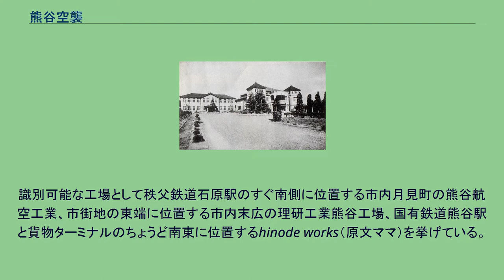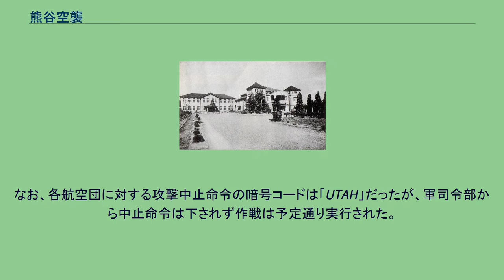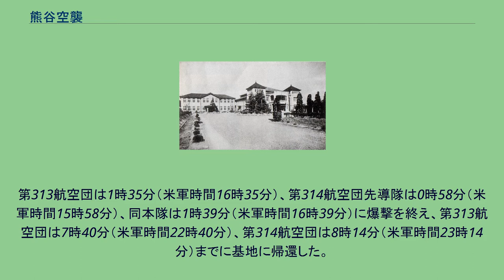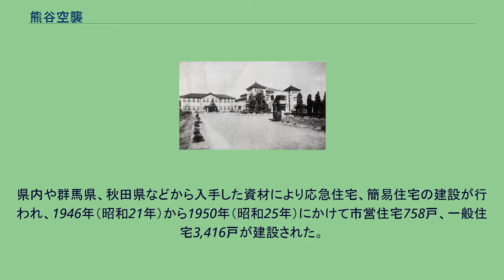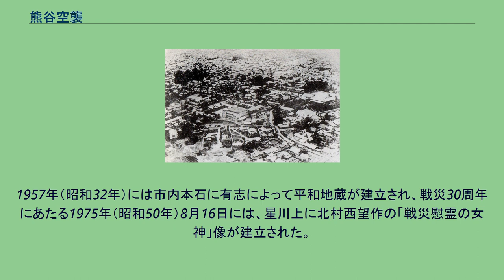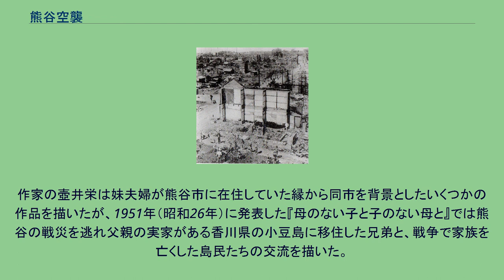熊谷空襲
熊谷空襲（くまがやくうしゅう）は、太平洋戦争末期の1945年（昭和20年）8月15日0時23分から1時39分にかけてアメリカ軍により行われた埼玉県熊谷市に対する空襲である。
太平洋戦争最後の空襲かつ埼玉県内における最大規模の空襲であり、熊谷市は県内では唯一の戦災都市に指定された。
「熊谷爆撃」とする資料もある。
8月13日、アメリカ軍第20航空軍司令部は、第58、第73、第313、第314、第315爆撃航空団に対し山口県光市にある光海軍工廠、同岩国市にある麻里布操車場、大阪府にある大阪砲兵工廠、秋田県秋田市にある日本石油製油所、群馬県伊勢崎市と埼玉県熊谷市の2都市に、動員可能な最大限の航空兵力による攻撃命令を下した。
本作戦と並行して連合国と日本との間で終戦交渉が進められていたが、第20航空軍司令官は「交渉は日本側によって遅延させられている」と見なし、期限間近に迫るまでに最大限の航空兵力を発進させる準備を進め、諸作戦を8月14日から8月15日にかけて実施するように命じた。
4施設と2都市が第1攻撃目標として選定された理由については、4施設に関しては重要な正照準攻撃目標のうちこれまで作戦が成功していなかった点、2都市に関しては攻撃目標として設定された180の小都市のうちこれまで作戦が成功していなかった点が挙げられ、光海軍工廠と麻里布操車場と大阪陸軍工廠に対しては昼間の攻撃計画が、日本石油製油所と伊勢崎市と熊谷市に対しては夜間の攻撃計画が立案された。
作戦当日の気象状況が芳しくない場合、昼間作戦は翌日に延期されるが、夜間作戦については気象状況に関わらず決行される予定となっていた。
このうち、熊谷市は中島飛行機の部品製造の重要拠点の一つ、または同社製品の重要な分配基地の一つとして見なされていた。
戦後、米国戦略爆撃調査団によりまとめられた調査報告書には次のように記されている。
熊谷は前橋、高崎、大宮、伊勢崎、館林、桐生、尾島、足利などの小都市と共に中島飛行機の航空機生産にとって必要不可欠な要素を含んでいる。
これらの小工場は、その中心となる太田と小泉の大規模な最終組立工場の破壊にも関わらず、航空機生産の継続を可能とする。
生産の多くは大規模な部品工場に寄与する小工場において行われるため、これらの都市を攻撃目標とする価値は、流通される小部品や部分組み立て品の分散または複製を阻止するという事実によって強固なものとなるだろう。
熊谷は中島飛行機の部品製造ネットワークの中枢を成している。
市内の多くの下請け工場は、下記の識別可能な主要部品工場に寄与しているものと考えられる。
識別可能な工場として秩父鉄道石原駅のすぐ南側に位置する市内月見町の熊谷航空工業、市街地の東端に位置する市内末広の理研工業熊谷工場、国有鉄道熊谷駅と貨物ターミナルのちょうど南東に位置するhinode works（原文ママ）を挙げている。
その中で特に熊谷航空工業については中島飛行機の子会社として部品製造やエンジン製造に関わり、中島飛行機太田製作所や小泉製作所や大宮製作所などの主要工場に付属する施設であると特定し、攻撃目標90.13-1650番に指定した。
工場爆撃を目的とする場合は高高度からの精密爆撃が行われるのが常で、その際にはM64 500ポンド爆弾などが使用されたが、熊谷市に対する攻撃に際してはM47、M69焼夷弾が主に用いられるなど、あらかじめ住宅地域を対象とした作戦となった。
埼玉県内に初めて空襲が行われたのは1942年（昭和17年）4月18日のドーリットル空襲の際のことで、空母ホーネットから飛び立ったB-25爆撃機のうちの一機が同日12時30分頃、南埼玉郡潮止村（現・八潮市）に飛来し、日本煉瓦製造潮止工場付近に爆弾を投下したが被害はなかった。
さらに同日12時40分頃、ドーリットル隊の3番機が川口市弥平にある日本デイゼル工業川口工場を爆撃し12人が死亡、88人が重軽傷を負った。
この後、埼玉県内は終戦までに『埼玉県警察史』によれば20数回、『埼玉県史』によれば40数回の空襲を受けることになり、県南部の工業地帯の所在する川口市、浦和市（現・さいたま市浦和地区）、大宮市（現・さいたま市）といった都市や飛行場に隣接する地域が被害を受けたが、全県に及ぶ調査は十分ではなく、全てを網羅すれば従来の報告数を上回るものと推測されている。
なお、専門家の栗田尚弥は、これらの多くはアメリカ軍により設定された第1攻撃目標としての攻撃ではなく、予定計画外に行われた臨機の目標に対す...